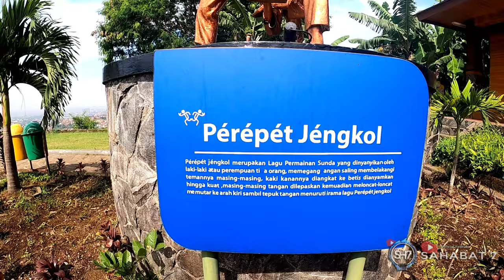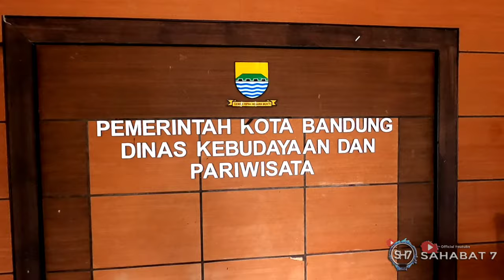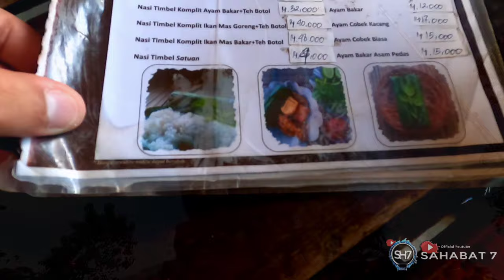Review Pendopo Wisata KAULINAN PASIR KUNCI Bandung - Part 2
welkome bak to SH7 Channel
gaes gaes di video kali ini kita akan kasih informasi yang sangat penting buat kalian gaes, dimanma kita akan kasih review tempat wisata Kaulinan Sunda di kota bandung yaitu Pasir Kunci.
dan ini Part 2

tonton full review nya yaaah

tetap skuy gaskeun di SH7 channel

babayyyy